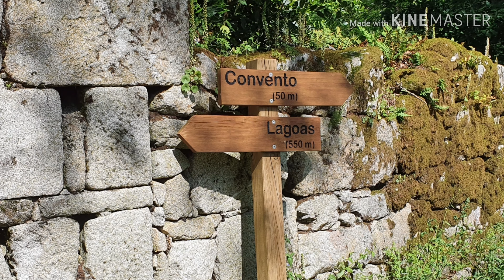BadAssTourist 🏰 HISTÓRIA do MOSTEIRO DE SANFINS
História, Cultura e turismo da nossa Península Ibérica.